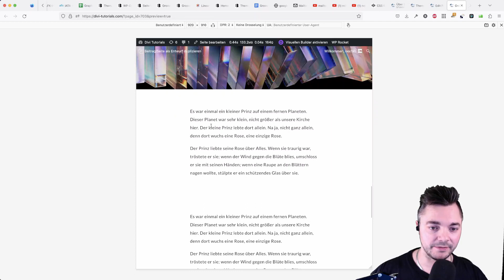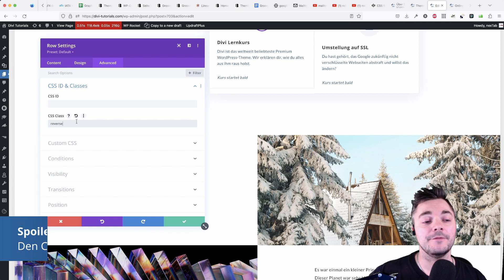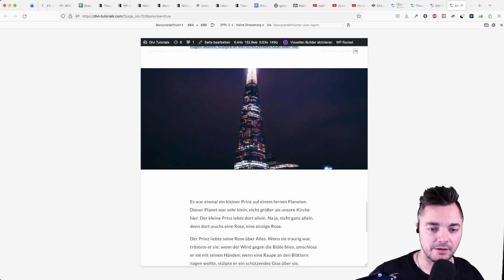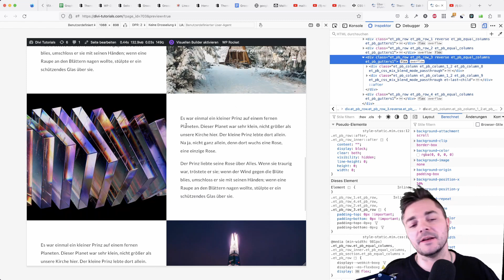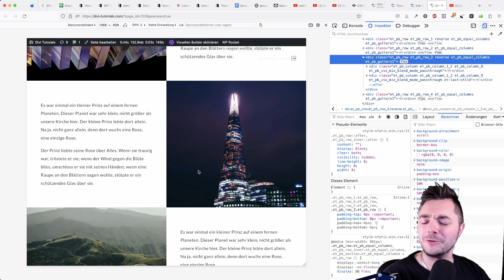Reihenfolge von Elementen auf Webseiten für Smartphones vertauschen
In der Desktopansicht sind deine Bilder perfekt nebeneinander auf 50% der Breite ausgerichtet und auf Mobile werden sie untereinander nicht abwechselnd angezeigt? Unsere Lösung funktioniert am Besten beim Divi-Theme, aber kann dir auch bei anderen WordPress-Themes ggf. helfen!

Das gibt uns dann auch die Möglichkeit, noch mehr coole Tutorials für dich anzufertigen. 🙂

0:00 - Einleitung

Drehe die Reihenfolge einiger Zeilen/Rows
0:44 - Füge den ausgewählten Zeilen die CSS Klasse "reverse" hinzu
1:13 - Alternativ: Nutze ein Preset mit der CSS Klasse "reverse"

Prüfe deine Änderungen in der Preview-Ansicht
2:01 - Öffne die Preview-Ansicht deiner Seite
2:24 - Ergänzungen in deinem CSS-Abschnitt
3:17 - Umsetzung bei anderen Themes als Divi (z.B. Elementor)

/* region max-width 980px */
@media only screen and (max-width: 980px) {
  .et_pb_row.reverse {
    display: flex;
    flex-flow: column-reverse;
  .et_pb_row.reverse .et_pb_column:first-child {
    margin-bottom: 0;
  .et_pb_row.reverse .et_pb_column:last-child {
    margin-bottom: 40px;

Divi-Theme: BILD PERFEKT neben einem Text-Modul auf der HÄLFTE der Breite AUSRICHTEN | + Pro-Tipps!